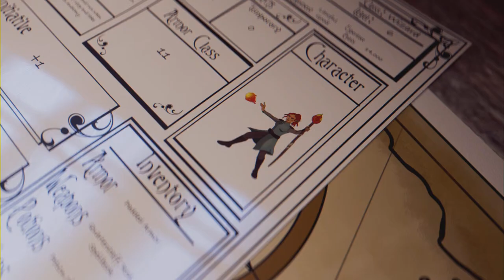Elden Ring - Shadow of the Erdtree DLC - Ep 17 (Full Game)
Storehouse floors 1-4 exploration